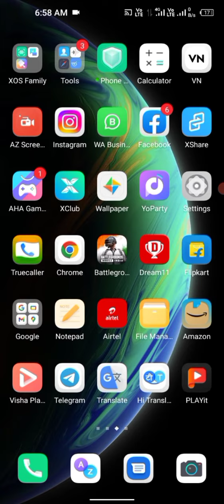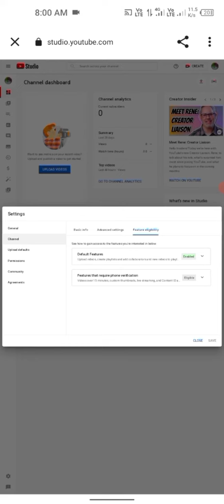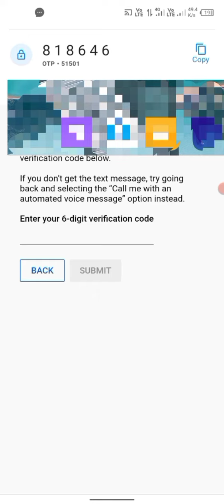youtube thumbnail kaise lagaye🇮🇳youtube me chhanel verification karna sikhe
youtube ka chanel verification kaise kare
youtube channel verification karna sikhe
youtube me thumb kaise lagate hai
youtube thumbnail
youtube thumbnail verification
youtube add mobile number

youtube thumbnail kaise banaye.how to create a youtube thumbnail. YouTube ka channel verification kaise kare. YouTube mein channel verification Kya Hota Hai. YouTube mein channel verification karne ka Sahi Tarika kya hai. YouTube mein mobile number ko add kaise kiya Jata Hai verification Karke. YouTube mobile number verified. YouTube se mobile number verify Karke thumbnail Lagane Ki Vidhi. YouTube thumbnail process how to eat thumbnail. YouTube per Mel Kaise Lagaya Jata Hai Sahi Tarika se. YouTube channel Karke Ham bane lagaye. number verification on the YouTube